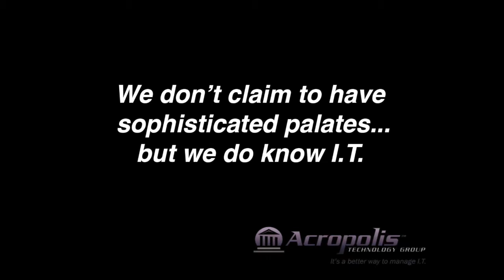Celebrating National Doughnut Day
Happy NationalDonutDay from Acropolistech! We decided to blindly taste test some extreme flavor combinations in order to help you make an educated choice today! We’re here to help. Choose wisely.